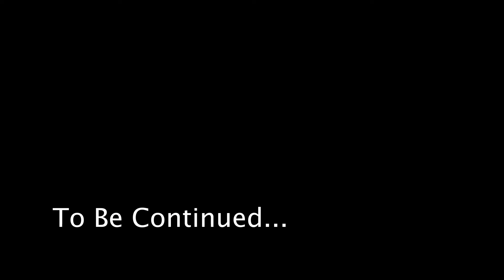Rise up & Continue | Magnetic Hills | Leh | Ladakh 2019 | Ep. 06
Hey Everyone, In this episode watch me having fun like dancing on the road, riding atv etc. hope you will like this small and simple vlog.